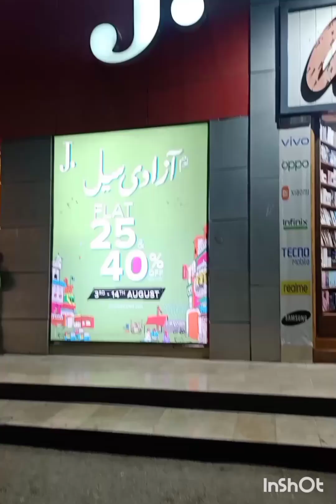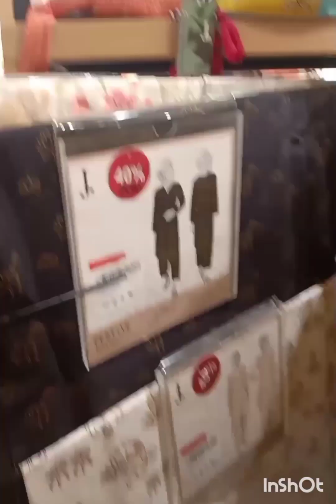Flat 25 40% off J.junaid Jamshed Azaadi sale Alert & today__ unstitched pret makeup men's vlog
Junaid Jamshed Azaadi sale flat 25 40% off amazing sale must visit